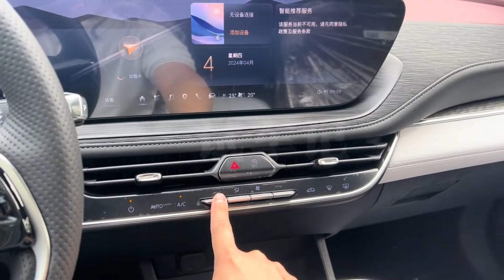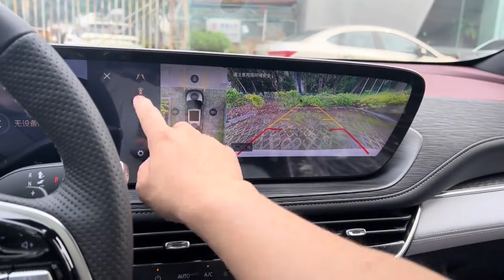All New 2024 Buick Lacrosse - Exterior And Interior